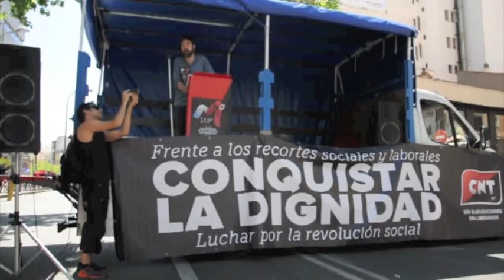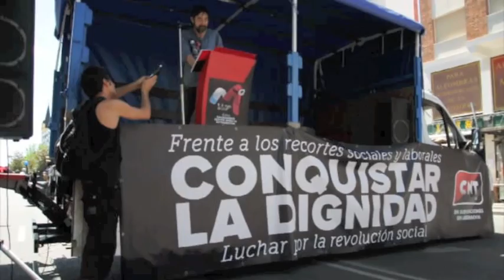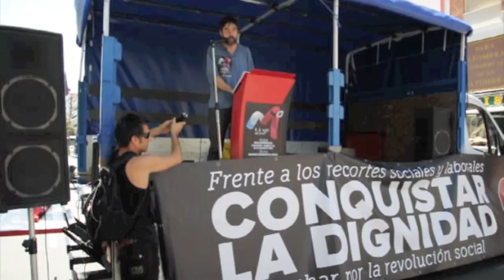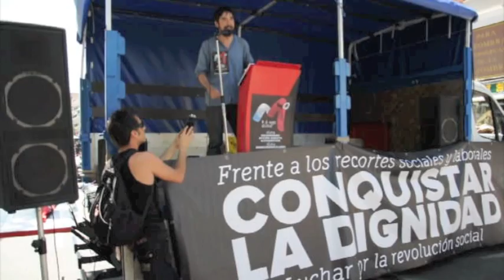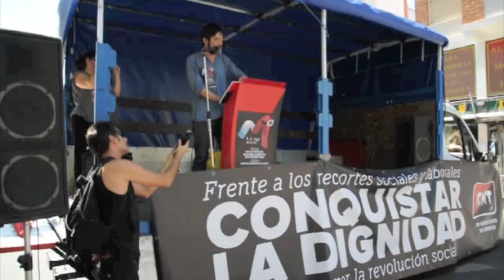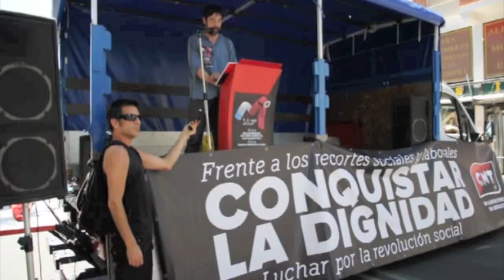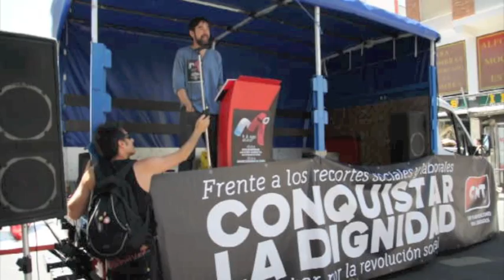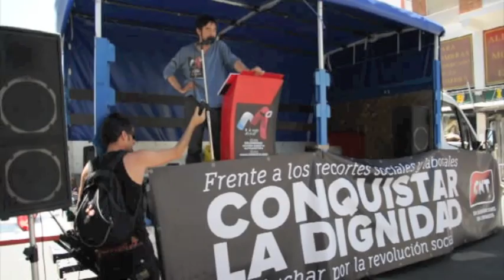Manifestación del 1º de mayo de la CNT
Manifestación convocada por la Confederación Nacional del Trabajo (CNT) el 1º de mayo de 2014 en Madrid: 1º de mayo. Acción directa. Solidaridad, Autogestión, Anarcosindicalismo.

A partir del minuto 4:50, se pueden escuchar los discursos de compañeros de la CNT de Madrid como cierre de la manifestación.

Recorrido desde Valdeacederas hasta Cuatro Caminos.

Corrección: en el texto que acompaña a una de las intervenciones, "compañera de CNT servicios Sociales", debería poner "Compañera de CNT Enseñanza e Intervención Social".